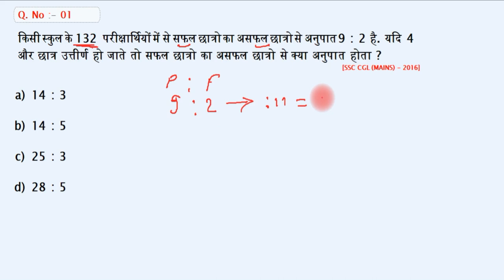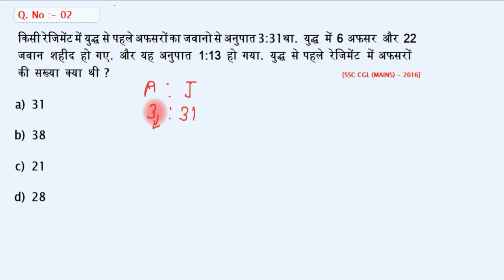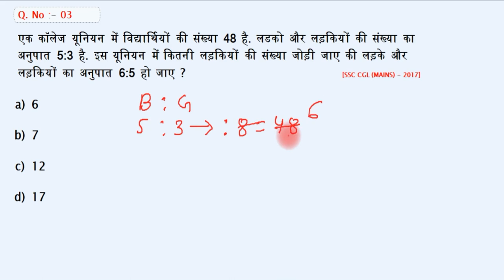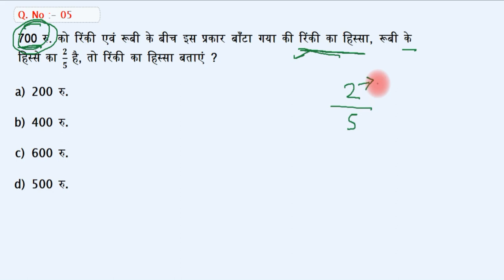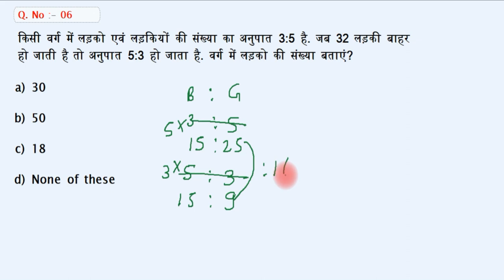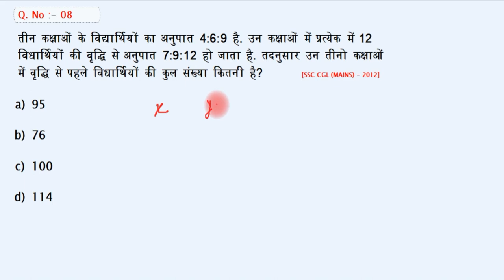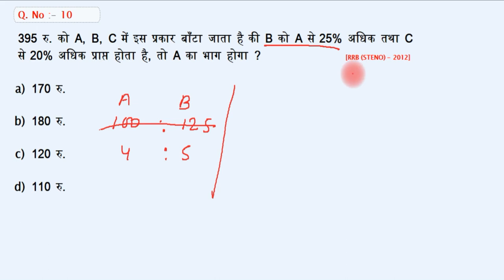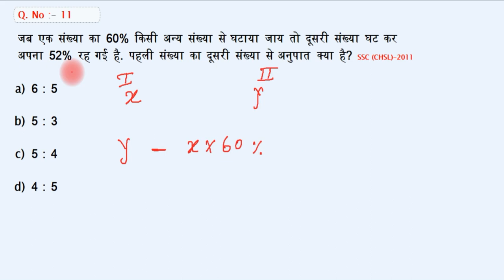RATIO & PROP. PART - 07 | MATH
नमस्कार दोस्तों,
GROUP DISCUSSION CLASSES के इस YouTube चैनल पर आपका स्वागत है. आज के इस विडियो में हमलोग देखेंगे RATIO & PROP. PART - 07

यहाँ हमलोग  Ratio से सम्बंधित Descriptive प्रश्नों को हल करेंगे.